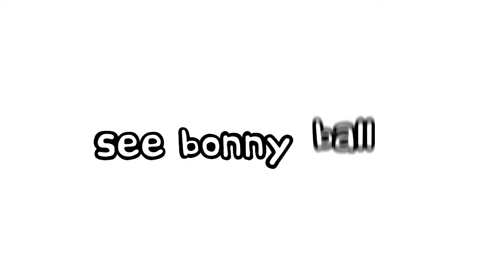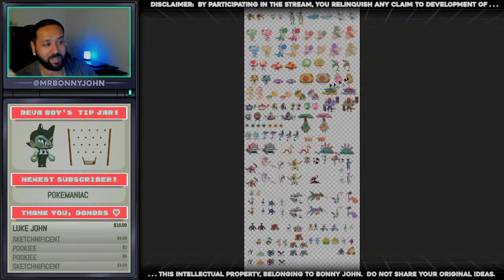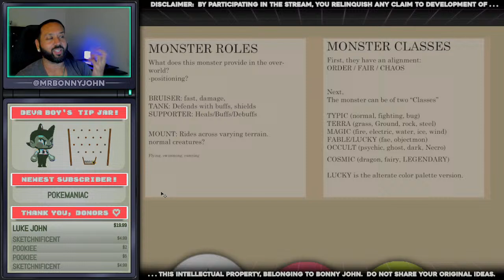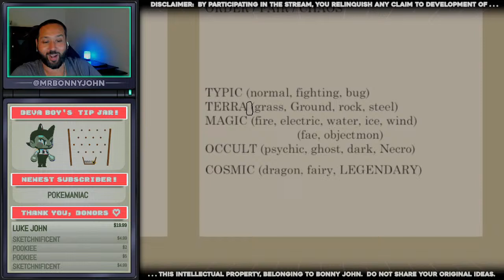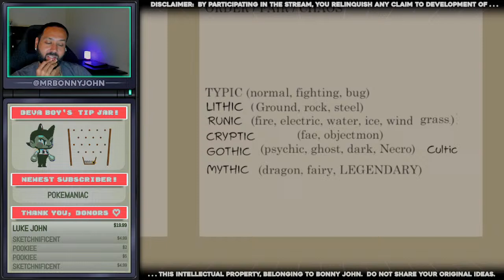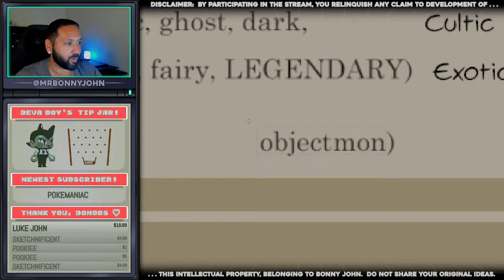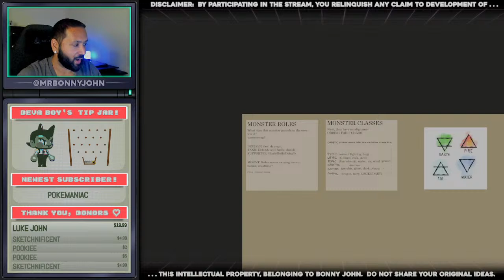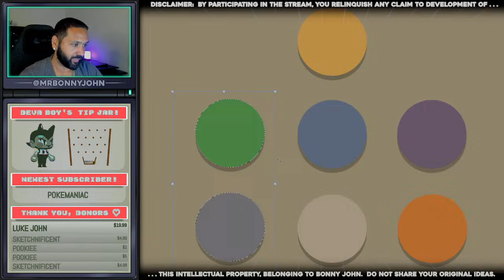Designing TYPES for my Pokemon-Like Game Concept!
Today on the stream,

Its happenin!

The following stream contains art and development of an original IP belonging to Bonny John.Any concepts and development made on this stream belong to Bonny John (creator), in perpetuity.

Anything shared through comment, critique, feedback or suggestion that aids to the development of the property also belongs to the creator.  In short, please refrain from sharing your own original ideas; this is not a collaboration.

By participating in this stream, you agree to the above statement. Thank you for understanding!